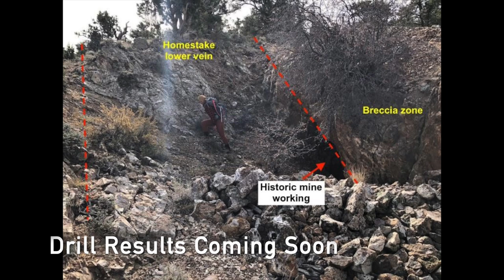Drilling the Homestake Target in the Nevada side of Gold Springs Resource Corp's gold project.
Low Sulphidation Epithermal Gold Deposit - Gold Springs Project
October 2019, video footage of the main gold veins outcrop of the Homestake Target within the Gold Springs project.
The Homestake target is located at the northern boundary of the Gold Springs property, 700 metres east of the Grey Eagle resource. The Homestake target is the location of the Historical Homestake Mine.  The claims were originally located in 1897 and underground mining began in 1904. Gold Springs Resource Corp. was able to lease the  Homestake claims in October 2017 and was able to conduct the first modern exploration in the history of the claim group.  The Gold Springs project includes four historical mining districts  Deer Lodge, Fay, and Eagle Valley in Nevada and Gold Springs district in Utah). The Historical town of Fay and the historical town of Deer Lodge are within the Gold Springs project.